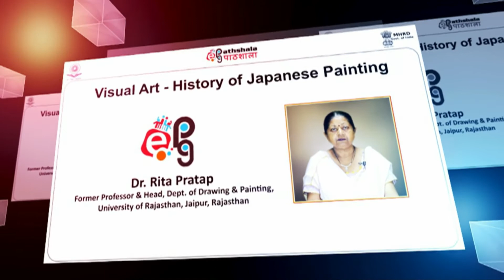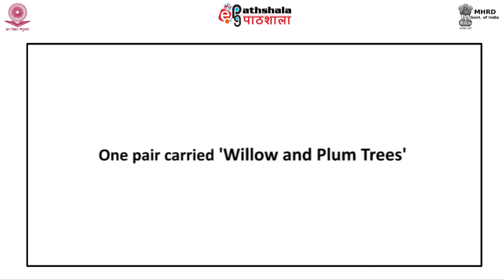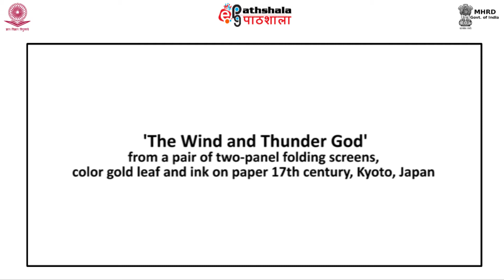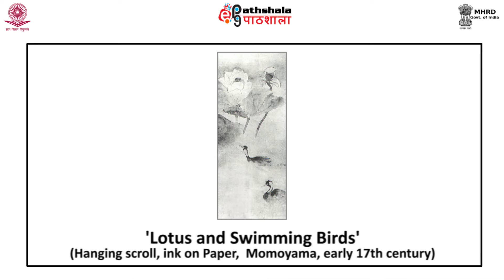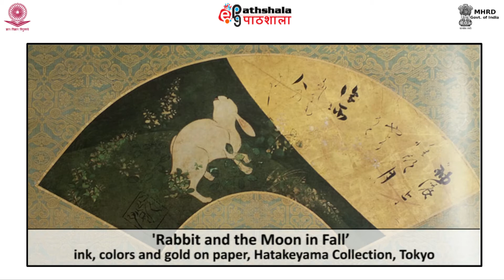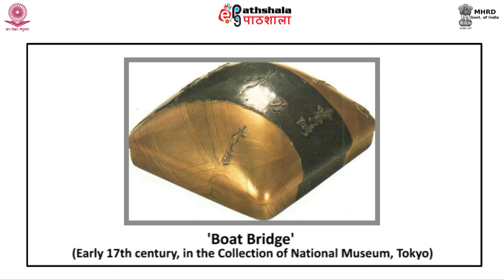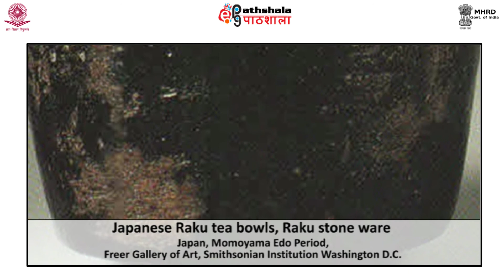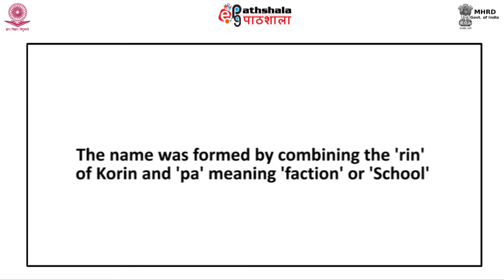M-22. Tawaraya Sotatsu, Koetsu and Rinpa Design